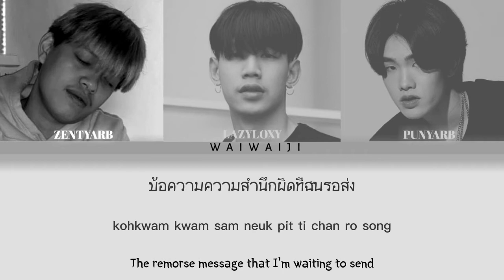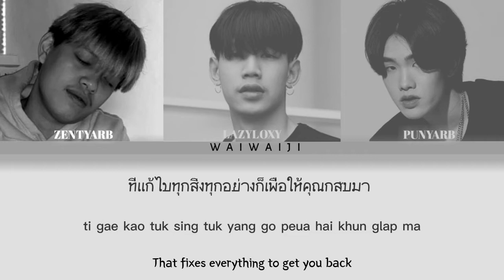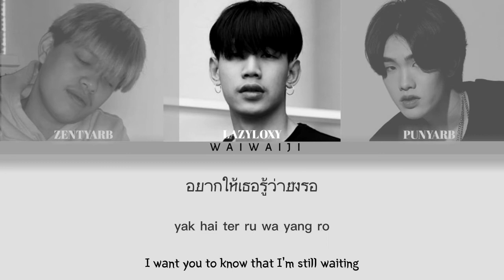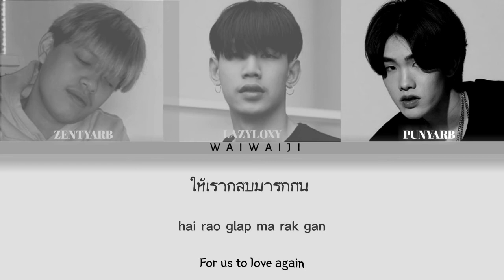ZENTYARB x PUNYARB Ft. LAZYLOXY - Rewrite (ฉบับปรับปรุง) Prod. By 1Rock [Lyric Thai + Rom + Eng Sub]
ZENTYARB x PUNYARB Ft. LAZYLOXY - (ฉบับปรับปรุง) Prod. By 1Rock

zentyarb
punisalwayshappy
reallazylife

°Comment for Requst anySong (っ´▽`)っ
Thank U So Much for  Watching, Like & Follow